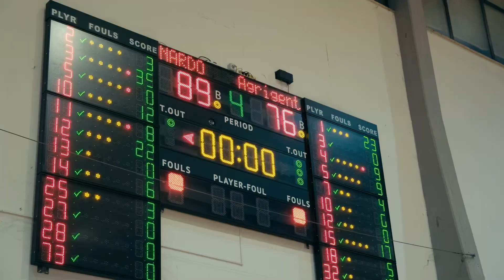Nardò-Agrigento - Basket Serie A2 Fase ad orologio